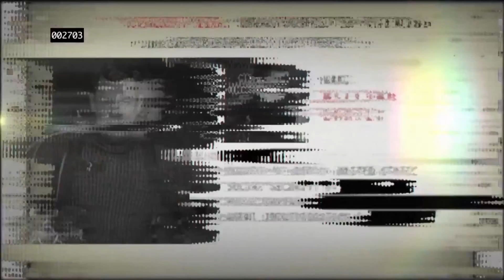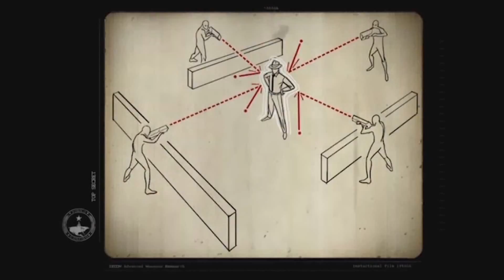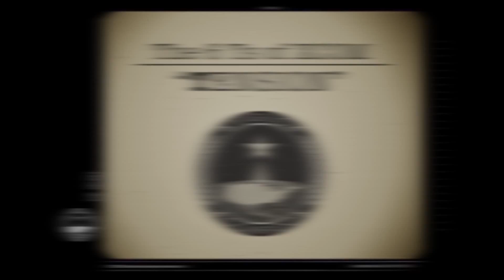The Bureau: XCOM Declassified - Developer Diary #3: The 6 Ts of XCOM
Watch Creative Director Morgan Gray discuss the six Ts of the XCOM franchise: Team, Tactics, Technology, Tools, Terror, and Tension.

Available August 20th, 2013